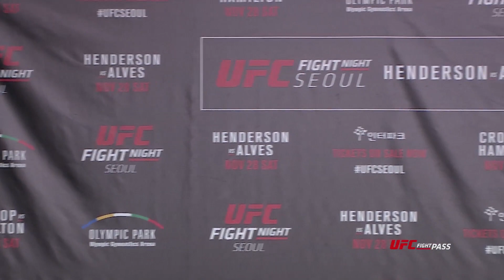Fight Night Seoul: Ticket On Sale Press Conference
The UFC heads to South Korea for Fight Night Seoul where #7 lightweight contender Benson Henderson will take on Thiago Alves. Plus, heavyweight legend Mirko Cro Cop is set to battle Anthony Hamilton.